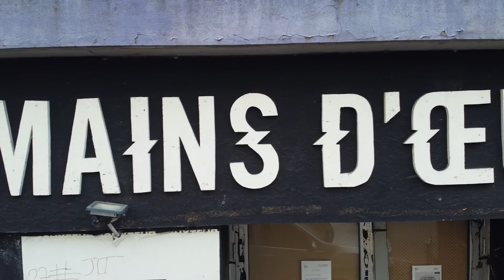DJELI MOUSSA DIAWARA - HOMMAGE À MORY KANTÉ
Compositeur et chanteur guinéen, Djeli Moussa Diawara rend hommage à Mory Kanté lors d'un enregistrement sur la scène des Mains d'Oeuvres accompagné du violoniste Farhat Bouallagui. Demi-frère de Mory, Djeli a aussi joué avec lui à la fin des 70's jusqu'à ce qu'il commence sa carrière solo...